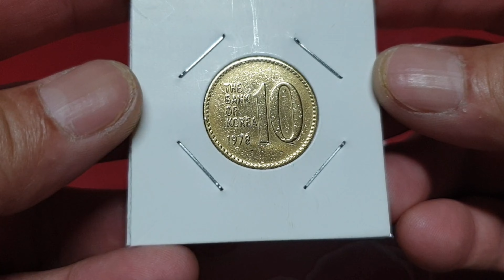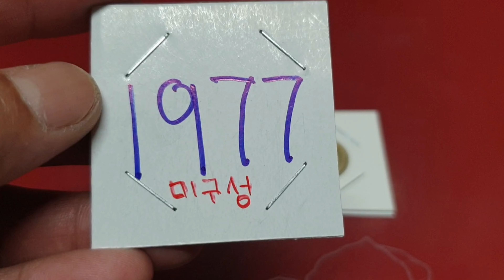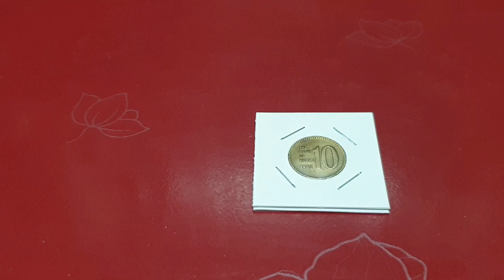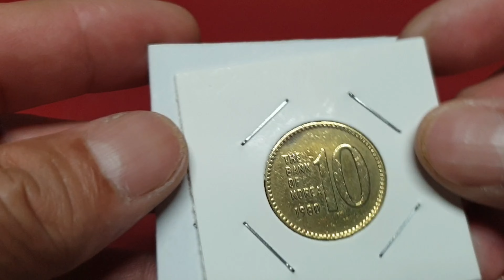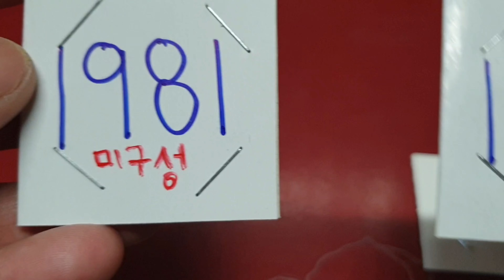10won Hard to Find mataas ang value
Alamin binibili ng mga collector dto sa korea anung year kaya